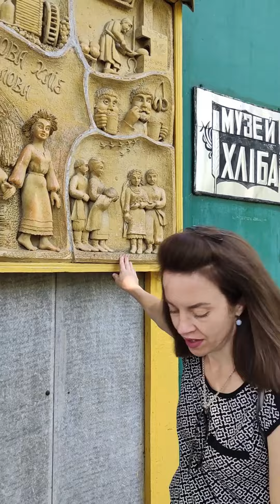Pereyaslav National Historical and Ethnographic Museum-Reserve. Переяслав музей під небом.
Museum of Folk Architecture and Life of the Central Dnieper region.
This is the first open-air museum in Ukraine. It began to be built in 1964. It occupies an area of ​​about 25 hectares on Tatarska Gora. The museum reproduces the daily life of different eras - from late Paleolithic (Stone Age) dwellings to houses of the end of the 19th century. The main theme of the museum is the life of the Central Dnipro region, the region where Pereyaslav-Khmelnytskyi is located. In total, almost 300 unique objects are collected here: 122 architectural monuments, 20 courtyards with houses, workshops, about 30,000 valuable historical, household, and cultural exhibits. It was interesting to see how different layers of the population lived in those times.